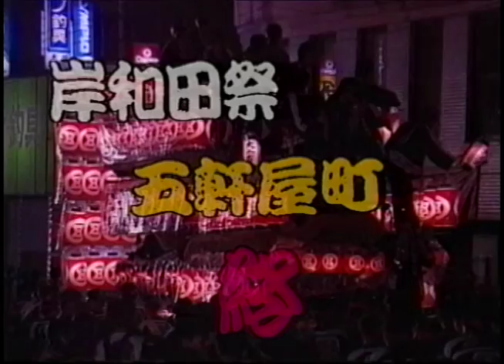平成３年岸和田だんじり祭 五軒屋町④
1991年9月
เทศกาลเข้มข้นของญี่ปุ่น
Japon festivali Danjiri Festivali